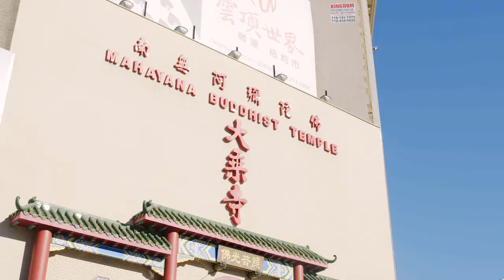BBC Talking Movies--The Venerable W.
In this BBC World TV segment for "Talking Movies," reporter Kizzy Cox covers Barbet Schroeder's film, "The Venerable W." about the Buddhist master, Ashin Wirathu who preaches bigotry against Myanmar's Rohingya Muslim community. Rohingyas are currently fleeing the country in the 100's of thousands. Schroeder set out to discover how a religion based on love for all, could espouse hate.